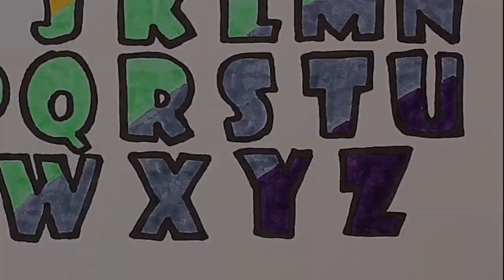Color and Learn THE ALPHABET | Drawing, Painting & Coloring for Kids & Toddlers | Learn to Draw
Let's learn how to draw and color THE ALPHABET easy drawings together. Come and paint with me...

AL-V2-03